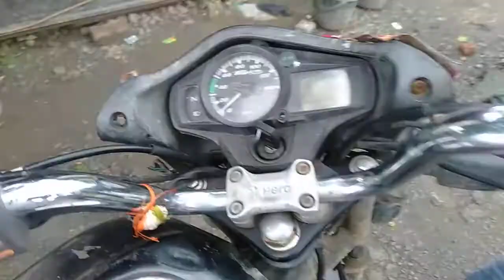clultch केबल फिटिंग passion pro/passion pro clultch cable fitting kaise kare